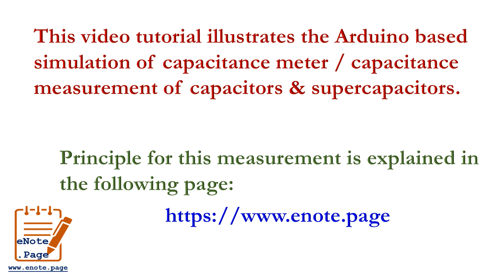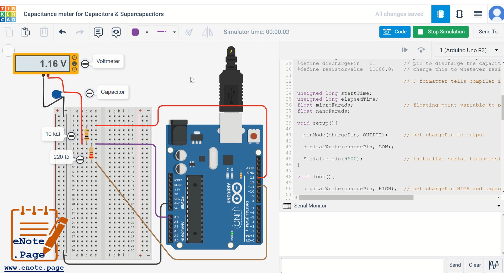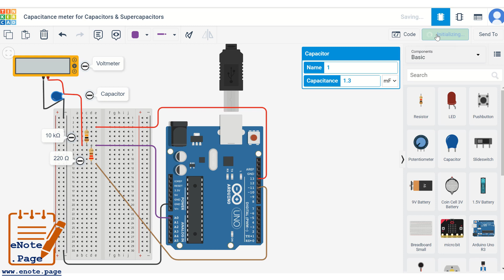Arduino simulation of capacitance meter / capacitance measurement of capacitors & supercapacitors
This video tutorial illustrates the Arduino based simulation of capacitance meter / capacitance measurement of capacitors & supercapacitors with Tinkercad simulation.

Circuit, and Arduino code and Tinkercad link to this simulation are available from the following page:

Theory
YouTube Simulations tutorial for Capacitor Charging & Discharging - Time and Voltage calculations

Principle for the estimation of capacitance of capacitors & supercapacitors by simulating charging & discharging is explained in the following page:

By,
Dr. M Kanagasabapathy
Assistant Professor
Department of Chemistry
Rajapalayam Rajus’ College
Madurai Kamaraj University
Rajapalayam, Tamil Nadu (IN)